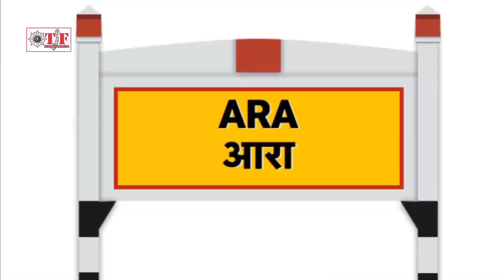VIDEO Girl Shivani Singh |आरा में दुबारा नाही अईबु |Shubham Tiwari|Aara Me Dubara Nahi Aaibu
➤ Album - Aara Me Dubara Nahi Aaibu
➤ Song - Aara Me Dubara Nahi Aaibu
➤ Singer - Shubham Tiwari & Viral Girl Shivani Singh
➤ Lyrics - Deepak Kumar Gupta (Ravi Ranjan)

18266-BHP_VNM/ 6758-TBHP-18266